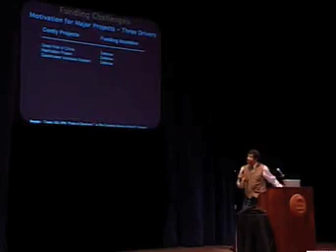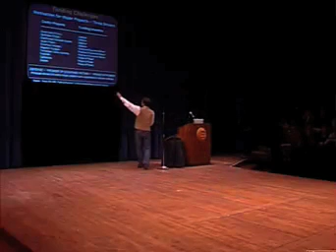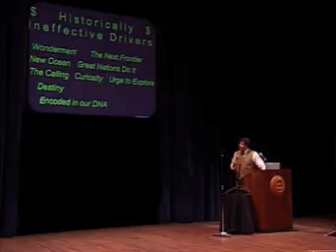Part 2: Neil deGrasse Tyson @ MSU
NOVA scienceNow host Neil deGrasse Tyson delivers an A+ show about science for an audience at Michigan State University. In case you missed it, here are some excerpts from his talk.